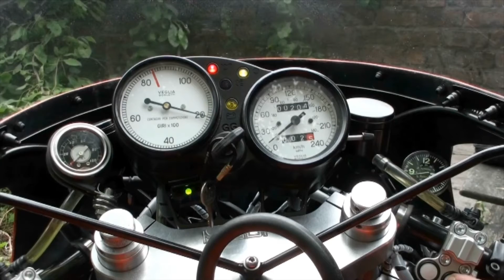Magni Start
Magni Sfida 1000